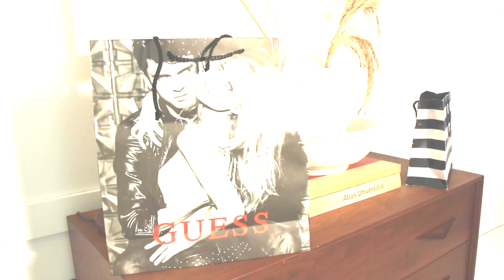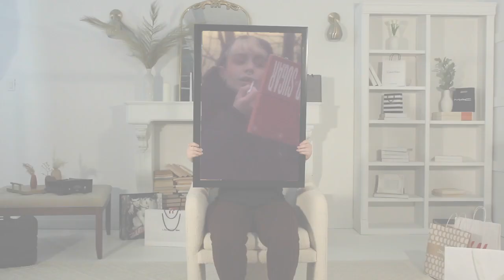"Wilgefortis" - Integrative Project, 05.05.2022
"Wilgefortis" it's my final project at Vanier College. It's an experimental movie, that questions the individuality of queer identities, and shows how many innocent situations influence the way the community is perceived by cisgender folks. Wilgefortis is an afab transgender saint, condemn for growing a bear.

Q Production.